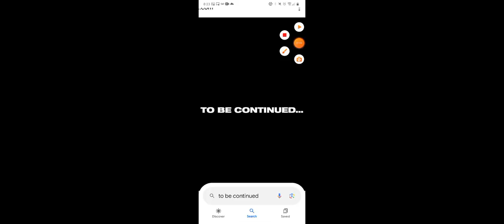Boyfriend And Girlfriend In Baldi's Basics Part 2